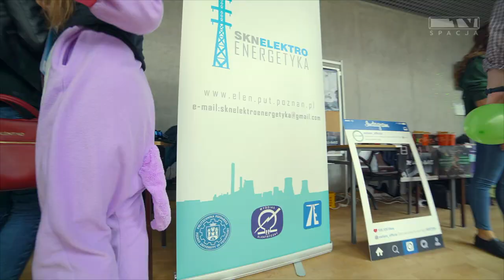Dzień Organizacji Studenckich i Kół Naukowych | 2017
Po raz kolejny Koła Naukowe i Organizacje Studenckie działające na Politechnice Poznańskiej miały okazję zaprezentować owoce swojej pracy w Centrum Wykładowym Politechniki Poznańskiej!
W ramach DOSiKN każdy miał możliwość zapoznania się z ofertą Kół Naukowych oraz Organizacji Studenckich, porozmawiać z ich członkami, poznać tajniki działania w kole, tworzenia projektów, dowiedzieć się jak wielką pasją może być taka działalność i jak wielkie korzyści niesie ona ze sobą.
Jak zwykle nie zabrakło także atrakcji w postaci zwodów w których przedstawiciele Kół i Organizacji powalczyć mogli o puchar Rektora!
Chyba z dumą możemy przyznać, że udało nam się zatrzymać główną nagrodę na kolejny rok :D